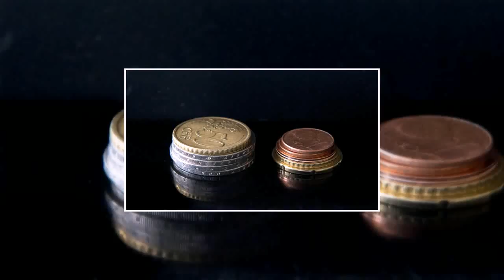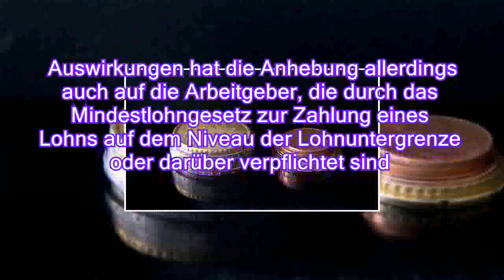Kommission empfiehlt Anhebung: Mindestlohn soll in zwei Stufen steigen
Rund drei Millionen Arbeitnehmer in Deutschland können sich auf ein kleines Plus beim Einkommen freuen: Der gesetzliche Mindestlohn soll schrittweise angepasst werden. Die zuständige Kommission empfiehlt eine Anhebung in zwei Stufen bis auf 9,19 Euro.

Der gesetzliche Mindestlohn in Deutschland soll zum 1. Januar 2019 von derzeit 8,84 Euro auf 9,19 Euro je Arbeitsstunde steigen. Das geht aus dem Beschluss der zuständigen Kommission hervor. Wie die Mitglieder des eigenes eingerichteten Gremiums weiter empfehlen, soll ein Jahr später, zum 1. Januar 2020, eine weitere Erhöhung auf 9,35 Euro folgen.
 Die Beschlüsse der sogenannten Mindestlohnkommission gelten formal zwar nur als Empfehlung. Erwartet wird jedoch, dass Bundesarbeitsminister Hubertus Heil die Vorlage annimmt und dem Gesetzgeber vorlegt. Abändern kann er die Zahlen nicht mehr.
Von den Veränderungen beim Mindestlohn sind in Deutschland rund drei Millionen Arbeitnehmer unmittelbar betroffen. Auswirkungen hat die Anhebung allerdings auch auf die Arbeitgeber, die durch das Mindestl